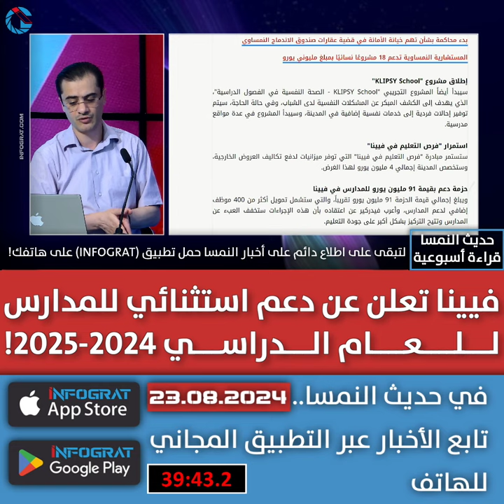فيينا تعلن عن دعم استثنائي للمدارس للعام الدراسي 2024-2025!